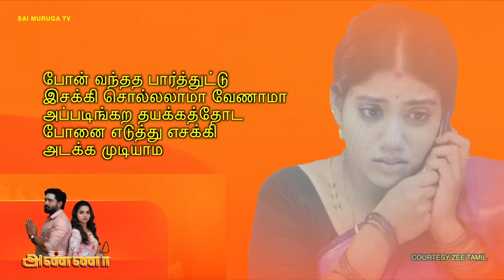ZEE TAMIL | அண்ணா | TODAY 498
sai muruga tv#அண்ணா#